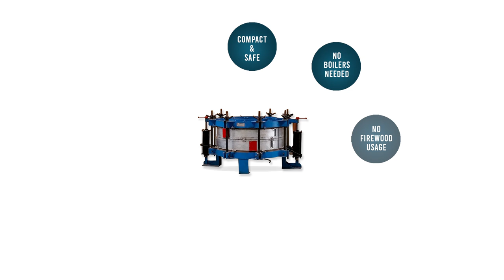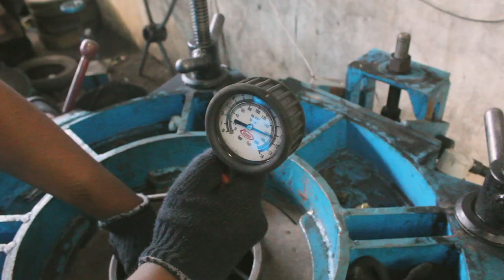Tyre Retreading Process 2 Wheeler tyre (Scooter tyre) 90/100/10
Thompson's Electro-Tyre Processor is a National Award-winning Innovation from India. The technology involves retreading of old automobile tyres using electricity. We supply machines and moulds needed for tyre retreading for all types of automobiles (from 2 wheelers to OTR).

The technology is very compact and safe with long-lasting moulds compared to the conventional methods. It does not require firewood, boilers and associated piping for its operation. The system is pollution-free and has its operational cost and labour one-third of the conventional cost. The initial cost is half the cost of conventional methods. The retreaded tyres using Thompson's machines have excellent finishing and quality with durability 20% more than a new tyre.
In addition to the electric retreading machine and moulds, we supply all the machines required for tyre retreading like tyre buffing machine, tyre rolling machine, trolleys, cut repairing machine etc. and all the raw materials needed for tyre retreading.